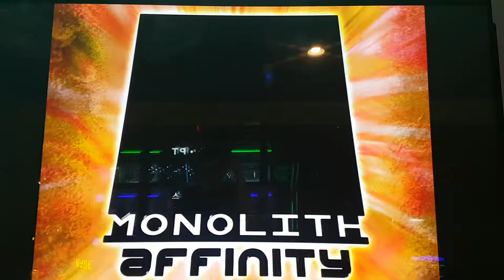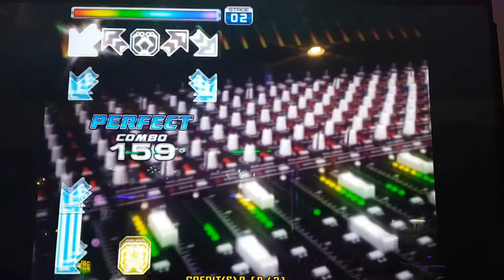모노리스 S16 Monolith Grade S | Pump It Up Prime 2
Fiesta 2 수록곡이었죠. 노래 자체는 좋음.